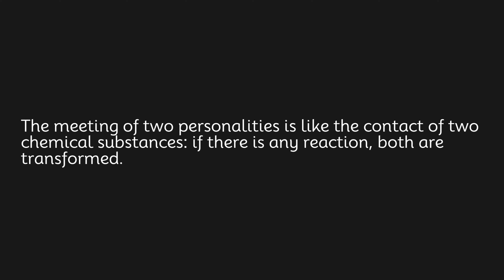The meeting of two personalities